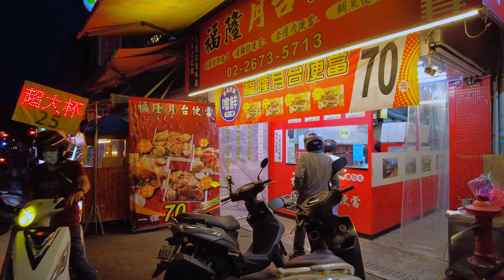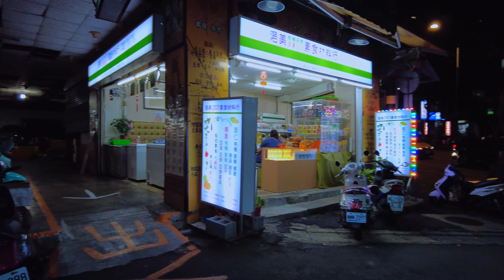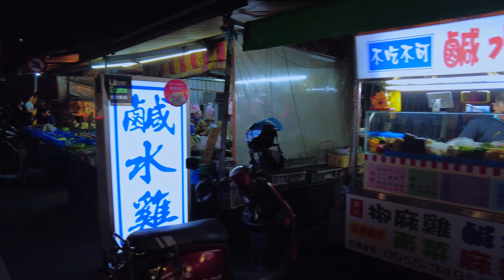新北市三峽黃昏市場 4K Walk New Taipei City Sanxia Twilight Market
台灣各地夜市 (總影片)Traditional Market to Night Market

街頭藝人.表演秀Street performers. Show
【嘉義街頭藝人】 古箏阿伯
【台南街頭藝人】- 噴漆畫家 - 一罐簡單噴漆罐 繪畫出精美的畫作